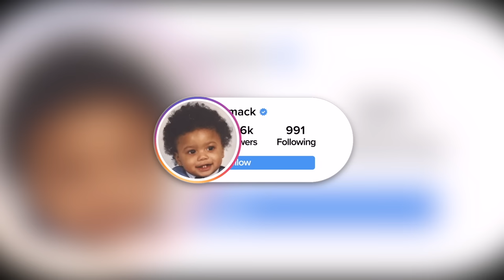FAKE JUSTIN JEFFERSON PRANK ON GIRL!!! (MUST WATCH)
Whats up guys, Today I pretended to be Justin Jefferson on this model and it was CRAZY! So much fun! Jjettas is a beast!!!